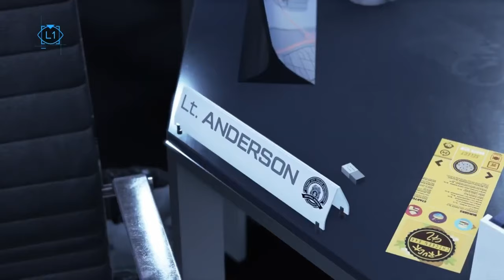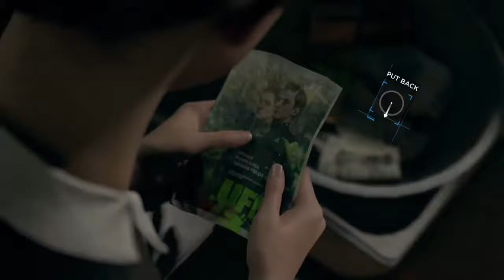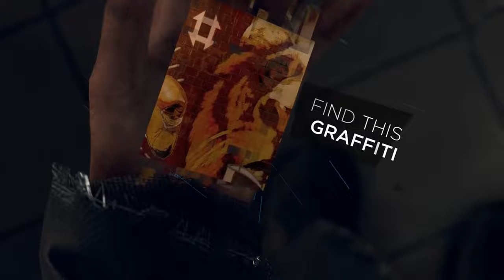JERICHO | Detroit: Become Human | Part 4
to see full video/stream go to my twitch or my VOD channel

VOD channel: @xtreamXPLUS